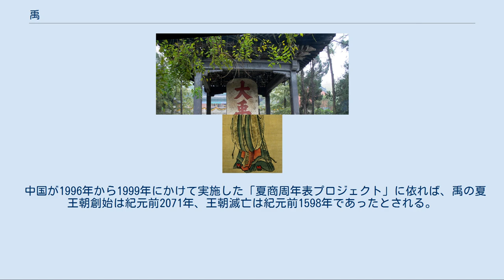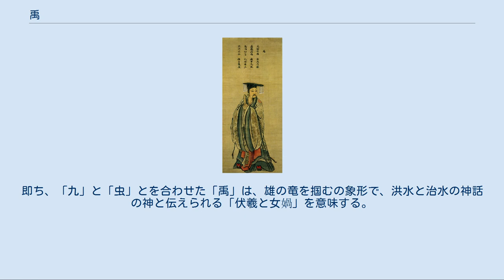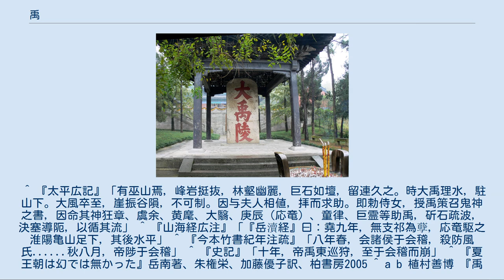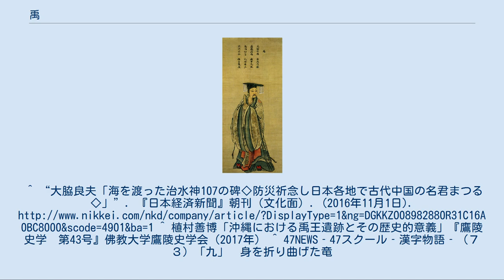禹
紹興市の会稽山にある大禹陵 禹（う）は、中国古代の伝説的な帝で、夏朝の創始者。
名は文命（ぶんめい）、諡号は禹、別称は大禹、夏禹、戎禹ともいい、姓は姒（じ）。
姓・諱を合わせ姒文命（じぶんめい）ともいう。
夏王朝創始後、氏を夏后とした。
黄河の治水を成功させたという伝説上の人物である。
 かつて中国は禹州あるいは禹城と呼ばれ、禹は中国の古代神話あるいは伝説上の人物として知られる。
 禹の父は鯀（こん）という。
『漢書』律暦志によれば、鯀の五世の祖は五帝の一人である帝顓頊であり、禹は黄帝の雲孫（八世の孫）にあたる（禹は舜の族父）。
 また、鯀の父は帝顓頊であるという説もある。
従ってこの場合、禹は帝顓頊の孫にあたる。
さらに、帝顓頊は同じく五帝の一人の黄帝の孫であるという説もある。
この場合禹は黄帝の玄孫（四世の孫）にあたる（禹は舜の族高祖父、堯の同輩、堯は舜の族高祖父）。
 塗山氏の女を娶り、啓という子をなした。
 禹は卓越した政治能力を持っていたが、それでいて自らを誇ることはなかったという人徳を持ち、人々に尊敬される人物であった。
 帝堯の時代に、禹は治水事業に失敗した父の後を継ぎ、舜に推挙される形で、黄河の治水にあたった。
父の鯀は堤防を固定し、高地を削って低地を埋める「湮」と呼ばれる方法を用いた。
しかし、鯀は9年経っても成果を上げることができなかった。
子の禹は放水路を作って排水を行う「導」と「疏」と呼ばれる方法を用いて黄河の治水に成功したという。
 『列子』楊朱第七によれば、このとき仕事に打ち込みすぎ、身体が半身不随になり、手足はひび・あかぎれだらけになったという。
しかしこの伝説は、元来存在した「禹は偏枯なり」という描写を後世に合理的に解釈した結果うまれた物語だとされる。
『荘子』盗跖篇巻第二十九には「堯は不慈、舜は不孝、禹は偏枯」とあり『荀子』巻第三非相篇第五には「禹は跳び、湯は偏し」とある。
白川静は『山海経』にみえる魚に「偏枯」という表現が使われていることから、禹は当初は魚の姿をした神格だったという仮説を立てた。
実際「禹」という文字は本来蜥蜴や鰐、竜の姿を描いた象形文字であり、禹の起源は黄河に棲む水神だったといわれている。
 そしてこの「偏枯」という特徴を真似たとされる歩行方法が禹歩であり、半身不随でよろめくように、または片脚で跳ぶように歩く身体技法のことを言う。
禹歩は道教や中国の民間信仰の儀式において巫者が実践したやり方であり、これによって雨を降らすことができるとか岩を動かすことができるとか伝えられている。
日本の呪術的な身体技法である反閇（へんばい）も『下学集』などの中世の辞書では禹歩と同一視されているが、必ずしも同じであったわけではないらしい。
 『太平広記』の中に記載する「神（瑶姫）は禹に鬼神を召喚する本を贈る」。
 『山海経広注』に記されている禹による無支祁（孫悟空の原型）との交戦の描写には具体的な竜としては応竜が禹に加勢しており、最後に捕らえられた。
 その後も禹は、人々の生活をおびやかしていた稀世の悪獸相柳を退治し、人々にその偉業を称えられた。
 禹は舜から帝位の禅譲を受けて夏王朝を開いた。
 禹は即位後しばらくの間、武器の生産を取り止め、田畑では収穫量に目を光らせ農民を苦しませず、宮殿の大増築は当面先送りし、関所や市場にかかる諸税を免除し、地方に都市を造り、煩雑な制度を廃止して行政を簡略化した。
その結果、中国の内はもとより、外までも朝貢を求めてくるようになった。
さらに禹は河を意図的に導くなどしてさまざまな河川を整備し、周辺の土地を耕して草木を育成し、中央と東西南北の違いを旗によって人々に示し、古のやり方も踏襲し全国を分けて九州を置いた。
禹は倹約政策を取り、自ら率先して行動した。
 竹書紀年によれば、45年間帝であったとする。
また、今本竹書紀年によれば、8年間帝であったという。
さらに、史記によれば、10年間帝であったという。
浙江省紹興市の会稽山に大禹陵がある。
 中国が1996年から1999年にかけて実施した「夏商周年表プロジェクト」に依れば、禹の夏王朝創始は紀元前2071年、王朝滅亡は紀元前1598年であったとされる。
ただし同プロジェクトは、4千年前の年代確定には数年の誤差は避けがたいため、切りのよい数字を取って夏は紀元前2070年から紀元前1600年まで、と定めた。
禹王伝説の時代に最古の王朝国家が存在したとみられるものの、禹の実在は未だ証...